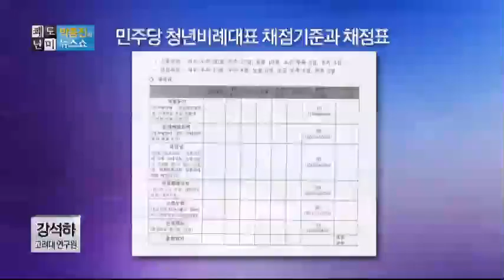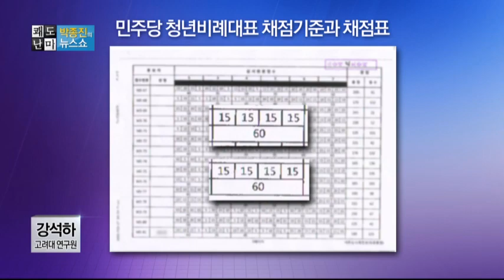박종진의 쾌도난마-변희재 "민주당 청년비례대표 경선, 부정 선거 증거 있다"_채널A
[박종진의 뉴스쇼 쾌도난마] 13/12/13방송 504회

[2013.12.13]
강석하 고려대 연구원, 변희재 미디어워치 대표

강석하 "민주당 청년비례대표 경선, 부정 선거였다"

민주당 청년비례대표 경선, 부정 선거... 근거는?
민주당 청년비례대표 채점기준과 채점표에 문제
변희재 "채점표 10점 만점에 15점 표기된 적도"
"채점표, 최하 2점인데 0점 준 경우도"
"민주, 심사위원은 절대 공개 못 하겠다 밝혀"

與, 징계안 수정 제출... 부정경선 가처분 제외

"민주당 청년비례대표 부정 경선, 대응 준비하겠다" ○ 기사 보기

〈평일〉
08시 00분 라디오쇼 정치시그널 (유튜브 라이브)
08시 50분 김진의 돌직구 쇼
10시 20분 김진의 더라방 (유튜브 라이브)
12시 00분 뉴스A 라이브
15시 50분 강력한 4팀
17시 20분 뉴스TOP10
19시 00분 뉴스A

〈주말〉
12시 00분 토요랭킹쇼·뉴스A 라이브
17시 40분 뉴스TOP10
19시 00분 뉴스A